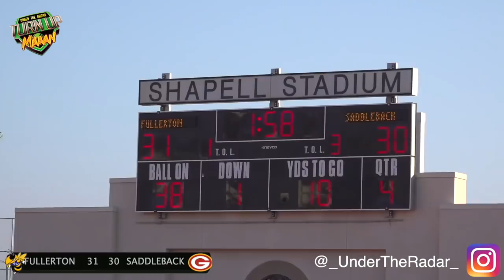🔥🔥 Cali JUCO THRILLER ! Fullerton v Saddleback | Action Packed Game Came Down to the Final Moments !